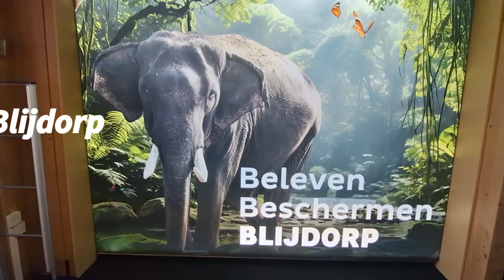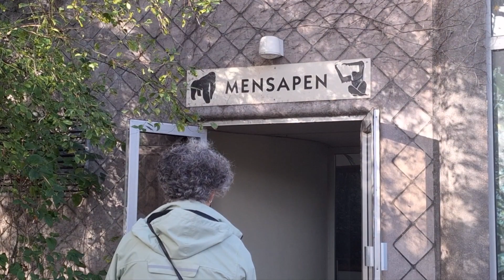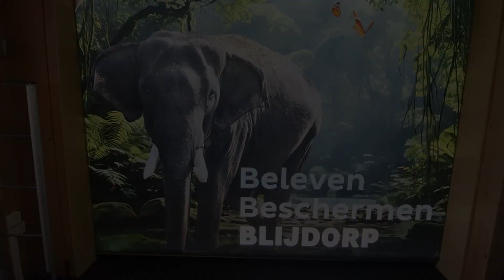2023 Diergaarde Blijdorp, kort bezoek herfst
We zijn er vaak geweest dit jaar. Die kleine slaapt nog overdag, dus we gaan altijd een paar uurtjes in de ochtend. Hier waren we in de herfst op een natte maar droge zondagochtend even in de Diergaarde...Beelden gemaakt en gemonteerd op de telefoon.